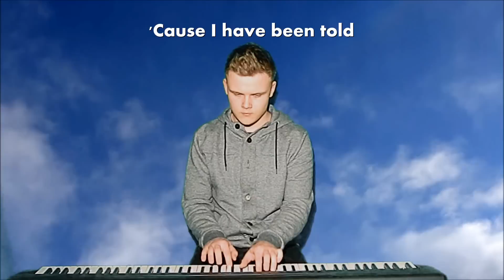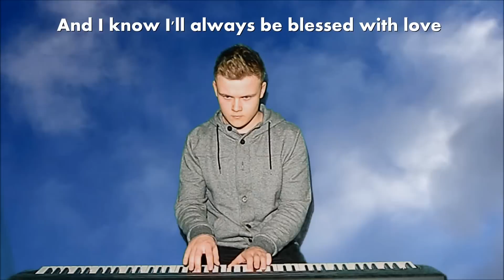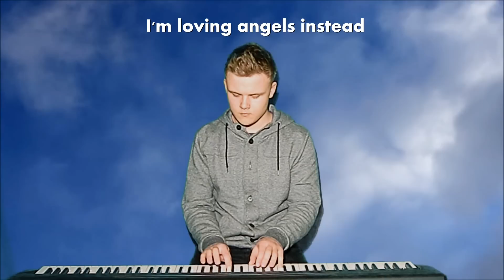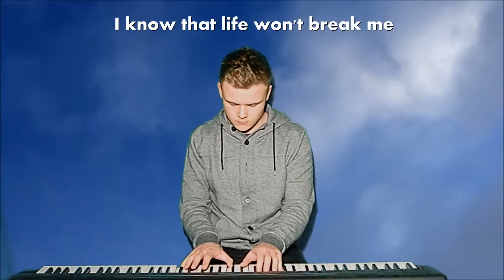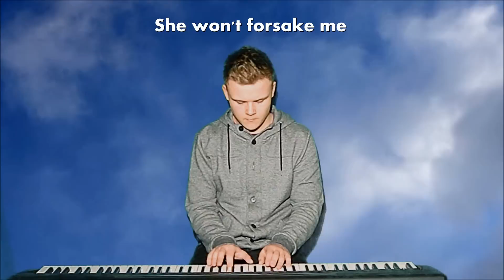Robbie Williams - Angels (Piano Cover)